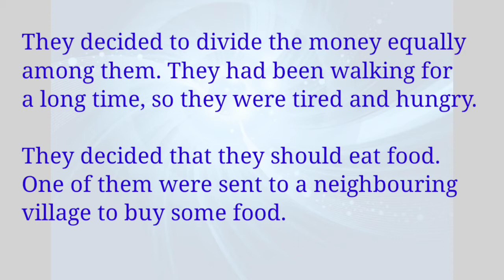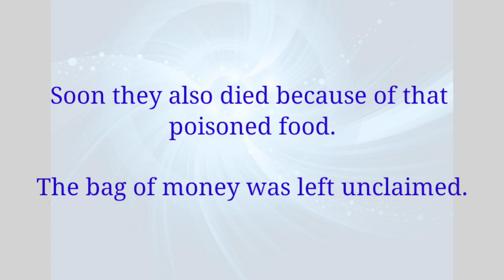Three Greedy Friends, English Moral Story, Learn English through stories, Audio story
Welcome to Sky book study. The best learning knowledge channel. English study can start career journey in a variety of fields
Such as public relations, business, society and teaching. In this channel you will watch different types of knowledgable things, facts, tragedy story, motivational video and simple kids moral story. Child or adult person everyone can get here more benefit and good knowledge things so you must watch.